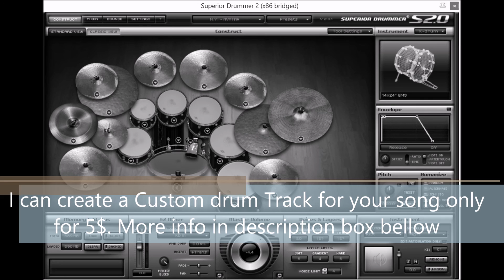Metal Drum Track #13 200bpm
Hey. I'm making drums on a software called superior drummer. I can create a drum track for you. doesn't matter what sort of style you're playing. I'll do my best to make sure it sounds awesome!